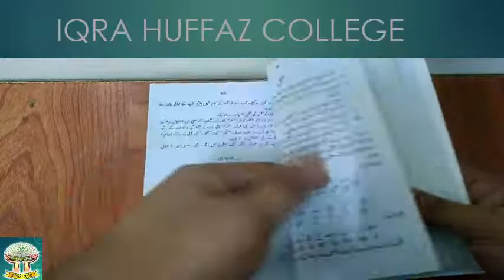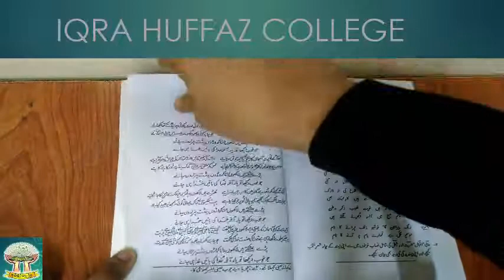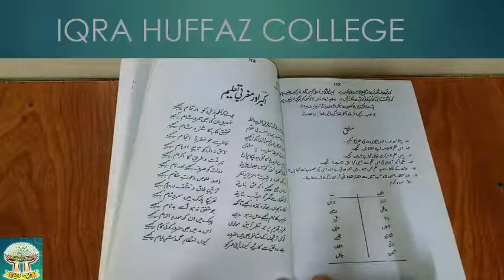XII URDU LECTURE 16